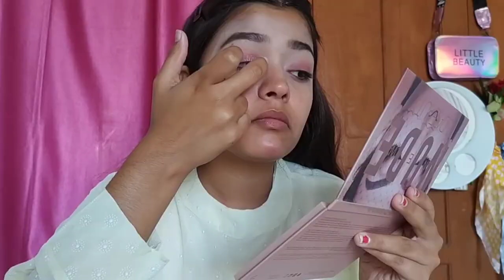Party Function Makeup Look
Doston Aaj ki video mein Maine aapko Day Time Party function makeup look create karke dikhaya hai ummeed hai aapko ye video pasand aayegi

For Face:-
Good vibes rose hip serum
dermdoc skin tightening face cream
huda beauty primer
me on oil control concealer
swiss beauty 12Ultra Professional Eyeshadow Pallet

For Eyes:-
NY Bae Concealer
Huda Beauty Nude Eyeshadow Pallet
Blue Heaven Waterproof Eyeliner
Ny Bae White Kajal

For Brows:-
Blue Heaven kajal

For Lips
Bella Voste heer Creme Lust Lipstick Mystery Glory